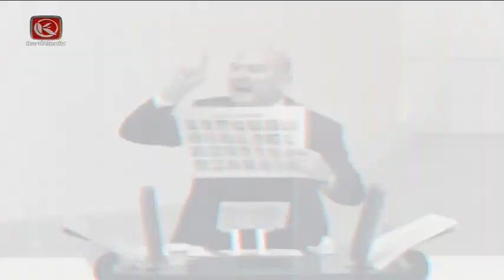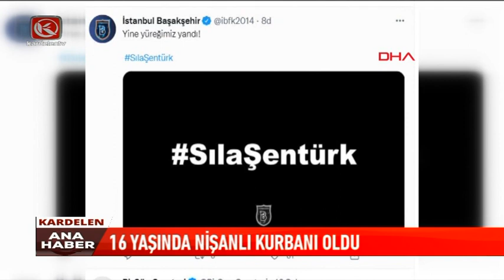Kardelen Ana Haber Bülteni | 17.02.2022